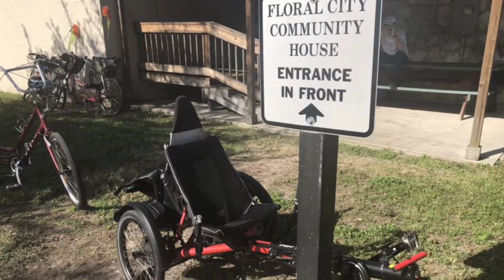My buddy Greg and I do the Withlacoochee State Trail